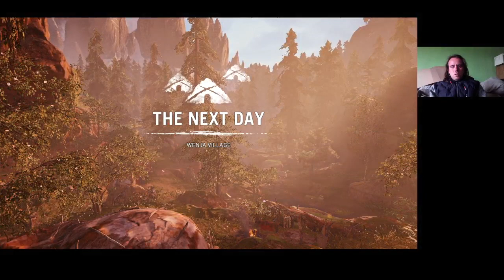UDAMOK TÁMADÁSA Far Cry Primal Expert/Survivor 100% végigjátszás #5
Ull a véresképű Udamok vezetője ki akarja irtani a megmaradt Wenjakat csak azért, mert gyengéknek gondolja.